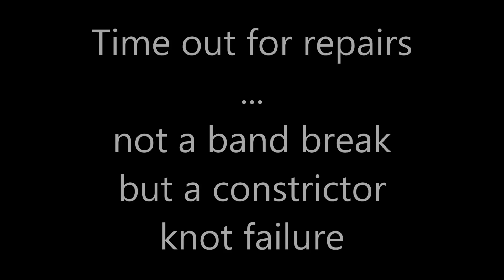MattKyleRoberta05142013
Messing about with Matt, Kyle, and Roberta, shooting slingshots.